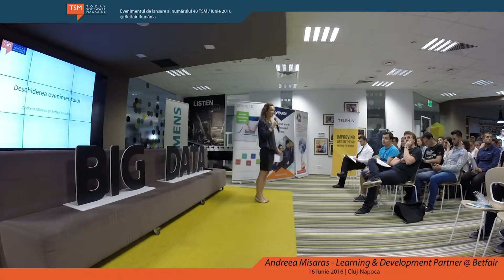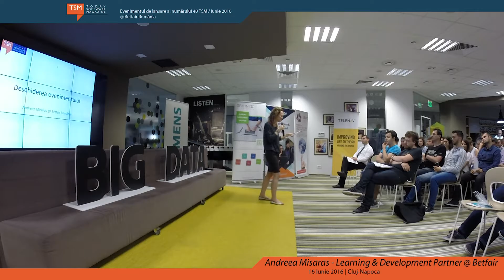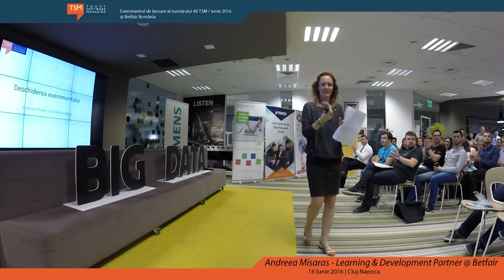Deschiderea evenimentului - Andreea Misaras (Betfair)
TSM 48, eveniment găzduit de Betfair România